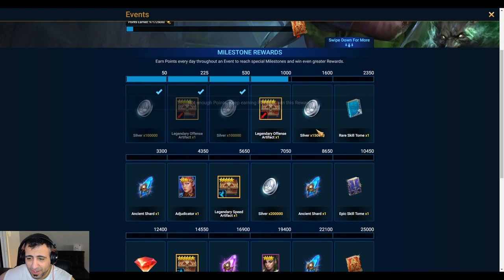More Halloween Champions and Update on Harvest Jack | Raid: SL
Going over the new champions for halloween in Raid Shadow Legends! Progress update on the Harvest Jack Legendary Fusion Event. Thoughts on the new champions and ways they can improve them.